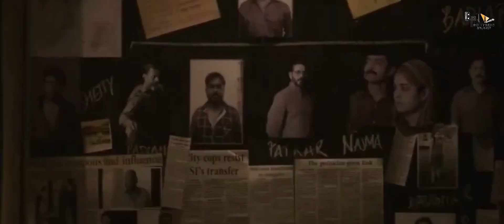Wanted 2 | 30 Interesting Facts | Salman Khan | Prabhu Deva | Boney Kapoor | Ayesha | Action Movie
Recent News :- ओटीटी टूटने वाला है, सलमान खान एक्शन वेब सीरीज़ लेकर आ रहे हैं!

A sharpshooter is caught between a gangster who wants him dead since he knows too much, the police who want him for the information he holds and his girlfriend who yearns for him to mend his ways.

Wanted-2', an imaginary sequel of 2009 released movie starring salman khan, ayesha takia in lead roles with prakash raj, vinod khanna, mahesh manjrekar and inder kumar in supporting roles. This script contains the interesting and unknown facts about ‛tarzan' lady ayesha takia. Cast- salman khan as radhe. Ayesha takia as jhanvi. Mahesh manjrekar as inspector talpade. Prakash raj as gani bhai. Govind namdeo as ashraf khan. Inder kumar. Aseem merchant. Vinod khanna.

Wanted was a Hindi remake of a South Indian film. The directors of both the films were the famous choreographer Prabhudheva. Prabhudheva, through Wanted, made Salman realize what the audience wants from .
After Prabhudeva and Salman Khan's "Radhe: Your Most Wanted Bhai", the need of sequel of Wanted continues to grow.